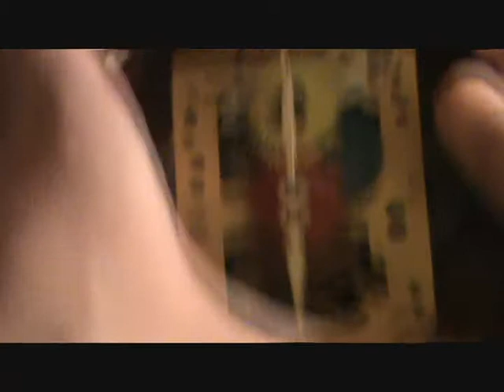Creative Playthings Alarm Clock.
1960s Creative Playthings see-threw wind-up alarm clock. Princeton, New Jersey, U.S.A. Alarm still functions but the clock needs to be rebuilt. It is also missing the feet.